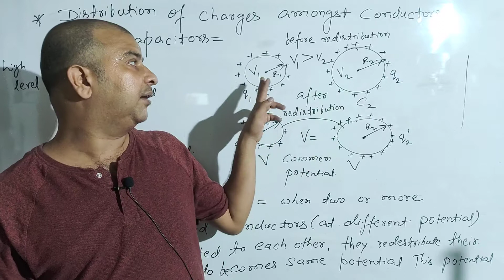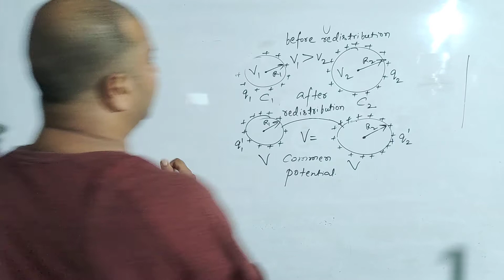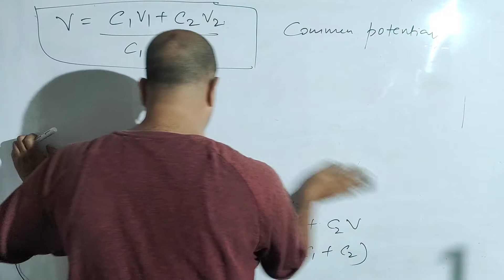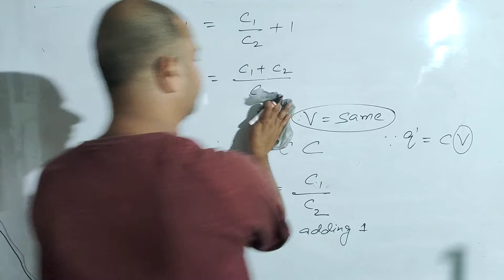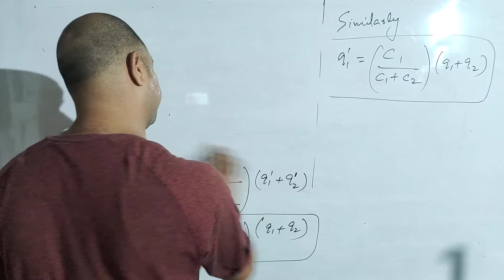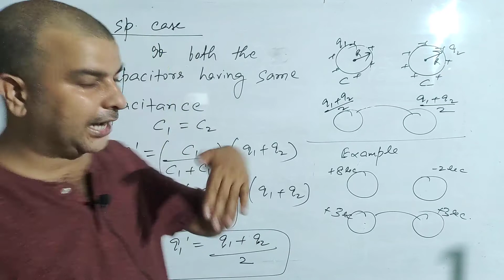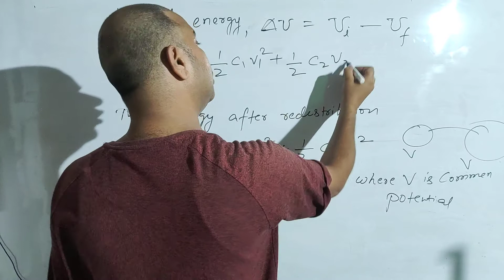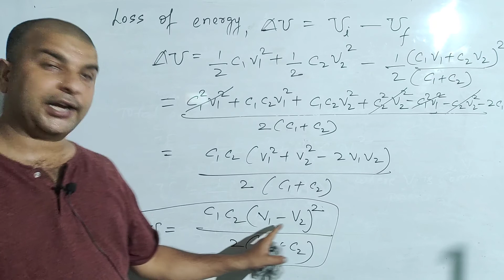Redistribution of charge